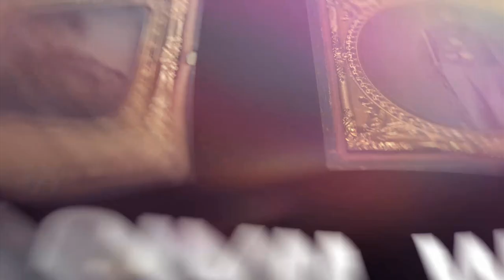"The Battle of Shiloh" April 1862 - Part 7 - American Civil War Anniversary Series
The Battle of Shiloh (or Pittsburg Landing) was fought April 6–7, 1862, in southwestern Tennessee. The battle is named after a small church in the vicinity named Shiloh which ironically translates to "place of peace" or "heavenly peace".  This is the short history of that important early Battle.

Experience the personal impact of the events from 1800 to 1859 that led to the American Civil War - a story that transports viewers directly to the frontlines of the most historically significant moments leading to the start of this fascinating period of American history.